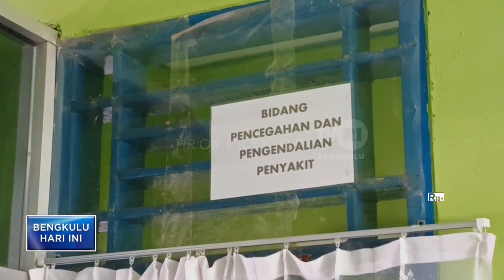KASUS ISPA DI SELUMA MENINGKAT